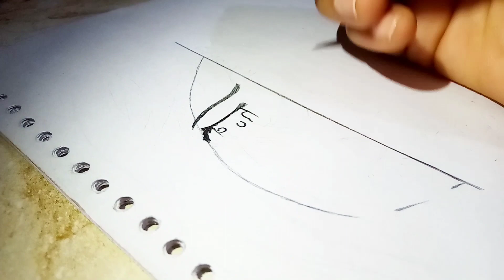How To Draw Sad Anime Girl || Step by Step Pencil Anime Sketch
cute anime drawing easy step by step for all,
cute anime drawing easy girl,
anime drawing girl cute easy face,
anime half face very easy drawing,
How to draw half face,
half girl face drawing,
anime drawing tutorial,
kashaf drawing studio anime drawing,